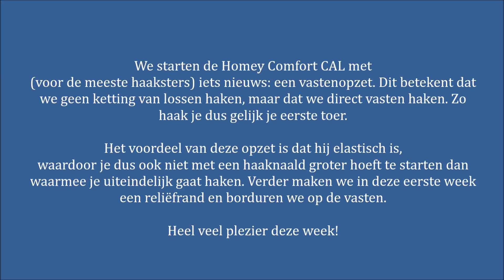Homey Comfort CAL week 1 - Aan de Haak CAL 2018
We starten de Homey Comfort CAL met (voor de meeste haaksters) iets nieuws: een vastenopzet. Dit betekent dat we geen ketting van lossen haken, maar dat we direct vasten . Zo haak je dus gelijk je eerste toer.

Het voordeel van deze opzet is dat hij elastisch is, waardoor je dus ook niet met een haaknaald groter hoeft te starten dan waarmee je uiteindelijk gaat haken.

Verder maken we in deze eerste week een reliëfrand en borduren we op de vasten. Heel veel plezier deze week!

en schrijf je in voor de nieuwsbrief zodat je iedere week een deel van het patroon ontvangt.

De auteursrechten en alle andere rechten met betrekking tot het format en de inhoud (daaronder mede begrepen software, audio, video, lay-out, look & feel, tekst en foto’s) berusten uitsluitend bij Scala Publishing BV. Alle rechten met betrekking tot de inhoud zijn voorbehouden tenzij enig gebruiksrecht met betrekking tot de inhoud uitdrukkelijk is verleend door Scala Publishing BV.